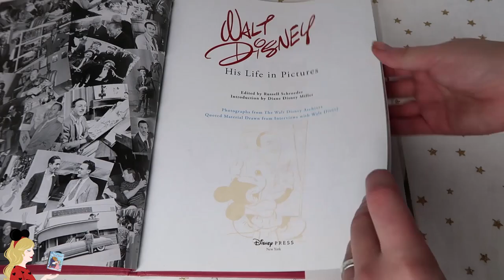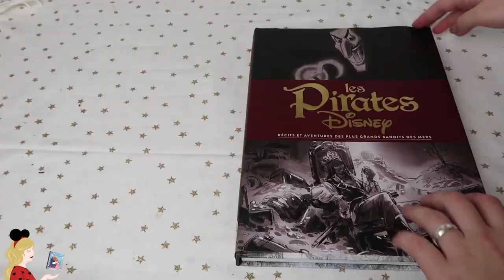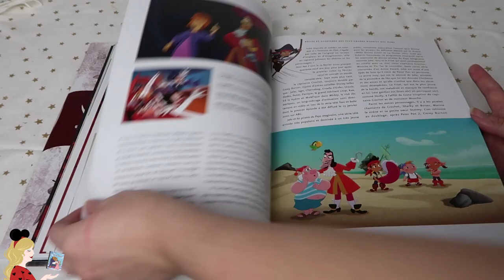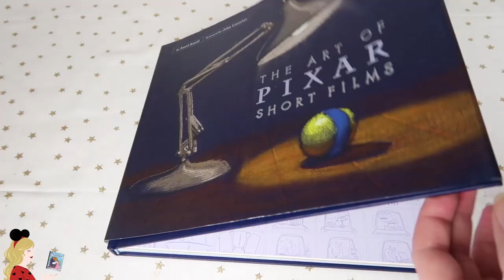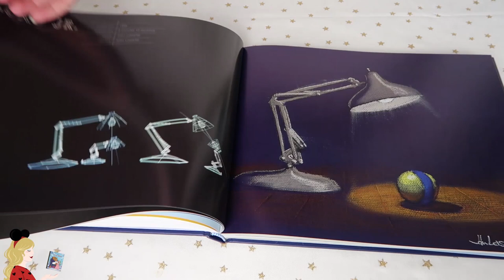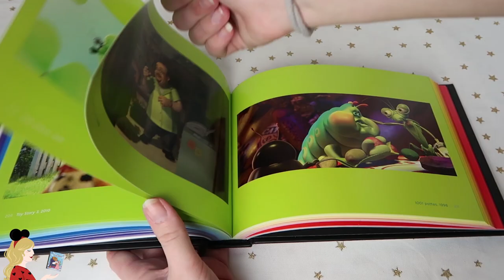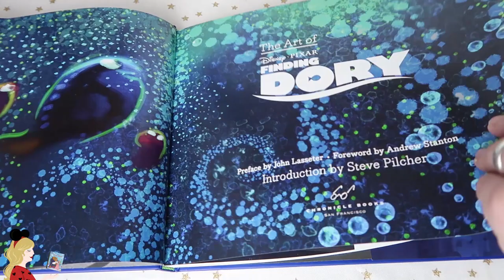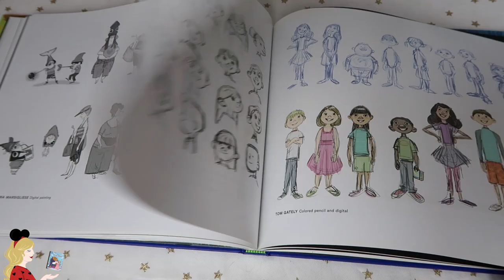DISNEY BOOK 📚 LES PIRATES DISNEY, LES COULEURS DE PIXAR, WALT DISNEY IN PICTURES...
Hello ma Pixie Army 💫 Un Disney book très attendu aujourd'hui sur la chaîne ! Je vous parle du livre Walt Disney his life in pictures, Les couleurs de Pixar, les Pirates Disney ainsi que des Art of Finding Dory et Pixar Short Films :) Rendez-vous sur le blog pour découvrir mon article Sketchbook sur Bambi !

Attention, ce n'est pas plus cher pour vous, ça fait juste moins de sous pour Amazon xD C'est un bon moyen d'aider la chaîne si vous le souhaitez et c'est sur ce site que j'achète tous mes livres donc je recommande à 100% !)

Sketchbook Bambi
Walt Disney, his life in pictures
Les Pirates Disney
Art of Pixar Short Films
Les couleurs de Pixar
Art of Finding Dory

✧ Twitter 🐤 → @Pixietubeuse
✧ Instagram 🙈 → Pixietubeuse
✧ Facebook 🐺 → Pixietubeuse
✧ Snapchat 👻 → Pixietubeuse
✧ Truly Disney 💞 → Pixietubeuse

✨  Si tu as lu jusqu'ici, dis-moi le nom du dernier film Disney que tu as vu :)